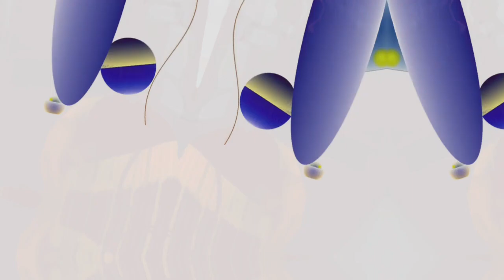Part of the 12:58 minute long videos getting made and uploaded. *Photosensitivity Warning*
If there is anyone who knows how to comment then go for it.  Please you can describe what you are seeing and hearing in these videos.  These videos are made to inspire others to make and perform imagery with sound similar or not so similar.  all my videos can be used as source files for new videos either music image or both by anyone .. I want to mention that If these videos are not easily downloadable, I will send the video to anyone who asks for them to use for themselves or in conjunction with others in making new videos.  As well any portion of the video can be used either image by image(usually 60 images in a row every 1 second) with each image work as art or to be mixed into new art works like I do sometimes,.. and the music as well can be lifted out for any purpose such as to make new songs or sound constructions.  I make these videos also because when I listen to them I don't hear audio hallucinations and looking at them I don't have visual hallucinations thus they solve my hallucination problems that are helped by these videos.  I do not know, maybe they can do that for you??
longer videos I did a while ago